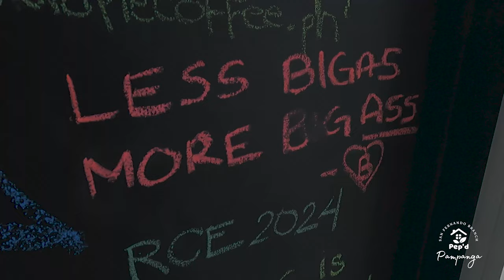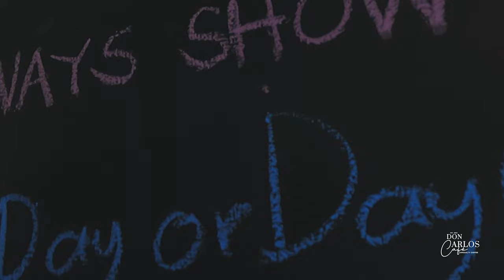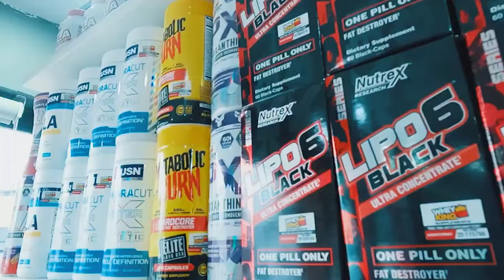Gym Dayo: Sky Fitness Guagua / Episode 13 Season 6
1. Paras Catering and Events

2. King Brew - City of San Fernando

3. Pep'd Pampanga

4. Lifestyle Fitness Gym

5. Physical Therapy Clinic by Mam Riza Zabala

6. Don Carlos Cafe

7. A & A Prints